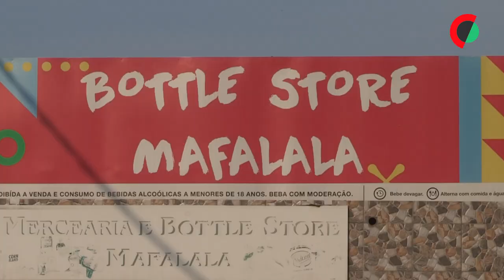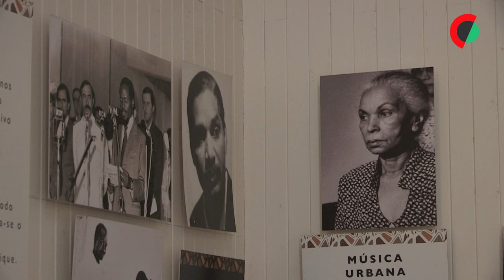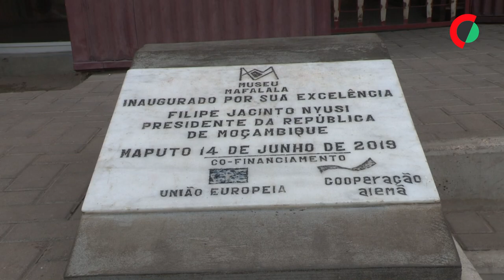Museu Mafalala sobrevive no coração de Maputo como guardião da história e cultura de Moçambique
No coração dos subúrbios de Maputo, no histórico bairro da Mafalala, um edifício sobressai no meio de centenas de casas de construção precária: o Museu Mafalala, por muitos classificado como o guardião da memória e cultura moçambicanas.

Edição de Estevão Chavisso